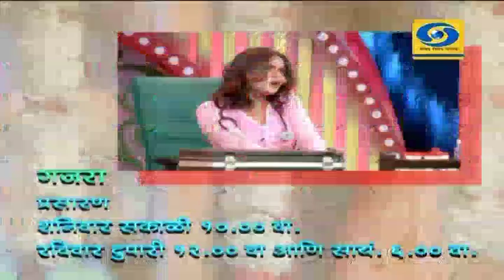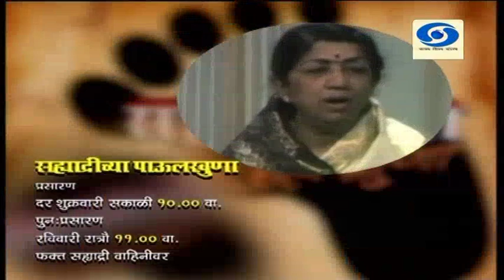DD Sahyadri News Live Stream